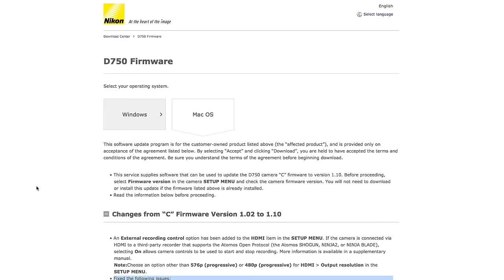Angry Photographer: Major Nikon D750 FIRMWARE UPDATE / FIXES just issued